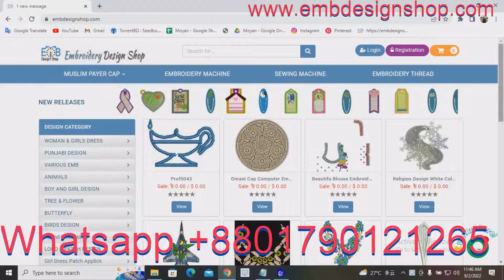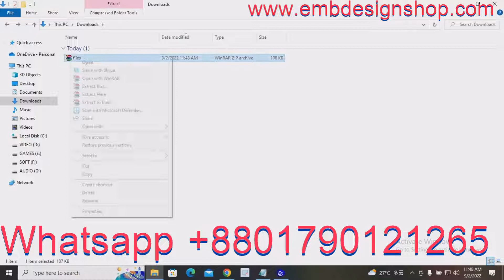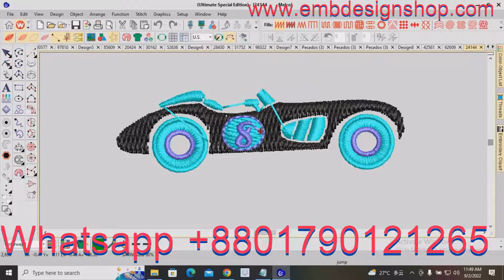Free transportation digitizing Download & Design Training এমব্রয়ডারি ডিজাই প্রশিক্ষণ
Credit:
Design software -wilcom
video editor
VideoProc Vlogger
sound
youtube sound